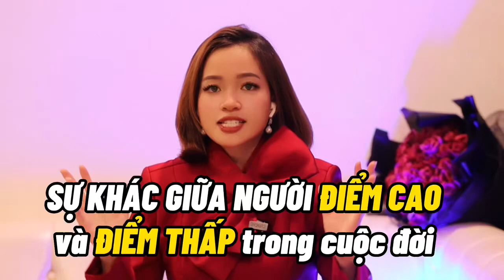Sự Khác Nhau Giữa Người Điểm Cao Và Người Điểm Thấp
Tham gia nhóm học tập miễn phí cùng Bích Thêu Tham gia nhóm học tập miễn phí cùng Bích Thêu